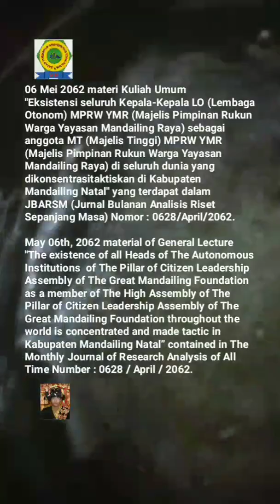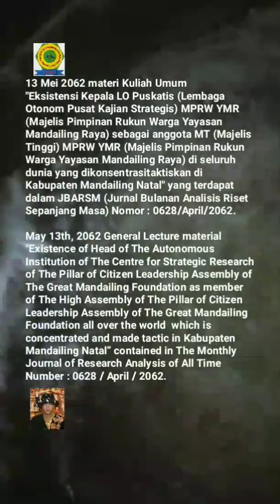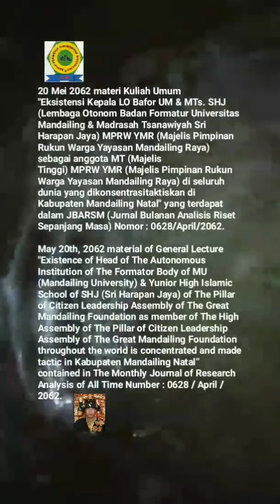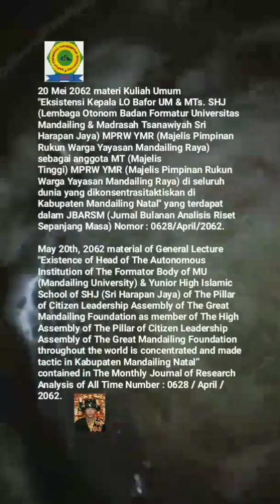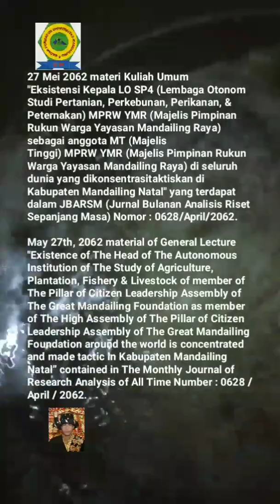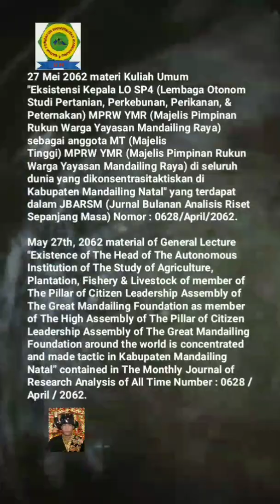🎓UM (Universitas Mandailing) Menuju Berdiri, 🎓Materi Kuliah Umum Sabtu (KUM S3 MET) MEI 2062🎓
KISI – KISI MATERI KUM S3 MET (KULIAH UMUM SABTU SORE SEPANJANG MASA ELECTRONIC TELECONFERENCE) MEI TAHUN 2062 MASEHI
MISSION OF MATERIALS OF THE PUBLIC LECTURE OF AFTERNOON SATURDAY OF ALL TIME WITH ELECTRONIC TELECONFERENCE OF MONTH MAY OF YEAR 2062 AD (ANNO DOMINI)

06 Mei 2062 materi Kuliah Umum "Eksistensi seluruh Kepala-Kepala LO (Lembaga Otonom) MPRW YMR (Majelis Pimpinan Rukun Warga Yayasan Mandailing Raya) sebagai anggota MT (Majelis Tinggi) MPRW YMR (Majelis Pimpinan Rukun Warga Yayasan Mandailing Raya) di seluruh dunia yang dikonsentrasitaktiskan di Kabupaten Mandailing Natal" yang terdapat dalam JBARSM (Jurnal Bulanan Analisis Riset Sepanjang Masa) Nomor : 0628/April/2062.
May 06th, 2062 material of General Lecture "The existence of all Heads of The Autonomous Institutions  of The Pillar of Citizen Leadership Assembly of The Great Mandailing Foundation as a member of The High Assembly of The Pillar of Citizen Leadership Assembly of The Great Mandailing Foundation throughout the world is concentrated and made tactic in Kabupaten Mandailing Natal” contained in ​​The Monthly Journal of Research Analysis of All Time Number : 0628 / April / 2062.

13 Mei 2062 materi Kuliah Umum "Eksistensi Kepala LO Puskatis (Lembaga Otonom Pusat Kajian Strategis) MPRW YMR (Majelis Pimpinan Rukun Warga Yayasan Mandailing Raya) sebagai anggota MT (Majelis Tinggi) MPRW YMR (Majelis Pimpinan Rukun Warga Yayasan Mandailing Raya) di seluruh dunia yang dikonsentrasitaktiskan di Kabupaten Mandailing Natal" yang terdapat dalam JBARSM (Jurnal Bulanan Analisis Riset Sepanjang Masa) Nomor : 0628/April/2062.
May 13th, 2062 General Lecture material "Existence of Head of The Autonomous Institution of The Centre for Strategic Research of The Pillar of Citizen Leadership Assembly of The Great Mandailing Foundation as member of The High Assembly of The Pillar of Citizen Leadership Assembly of The Great Mandailing Foundation all over the world  which is concentrated and made tactic in Kabupaten Mandailing Natal” contained in ​​The Monthly Journal of Research Analysis of All Time Number : 0628 / April / 2062.

20 Mei 2062 materi Kuliah Umum "Eksistensi Kepala LO Bafor UM & MTs. SHJ (Lembaga Otonom Badan Formatur Universitas Mandailing & Madrasah Tsanawiyah Sri Harapan Jaya) MPRW YMR (Majelis Pimpinan Rukun Warga Yayasan Mandailing Raya) sebagai anggota MT (Majelis Tinggi) MPRW YMR (Majelis Pimpinan Rukun Warga Yayasan Mandailing Raya) di seluruh dunia yang dikonsentrasitaktiskan di Kabupaten Mandailing Natal" yang terdapat dalam JBARSM (Jurnal Bulanan Analisis Riset Sepanjang Masa) Nomor : 0628/April/2062.

May 20th, 2062 material of General Lecture "Existence of Head of The Autonomous Institution of The Formator Body of MU (Mandailing University) & Yunior High Islamic School of SHJ (Sri Harapan Jaya) of The Pillar of Citizen Leadership Assembly of The Great Mandailing Foundation as member of The High Assembly of The Pillar of Citizen Leadership Assembly of The Great Mandailing Foundation throughout the world is concentrated and made tactic in Kabupaten Mandailing Natal” contained in ​​The Monthly Journal of Research Analysis of All Time Number : 0628 / April / 2062.

27 Mei 2062 materi Kuliah Umum "Eksistensi Kepala LO SP4 (Lembaga Otonom Studi Pertanian, Perkebunan, Perikanan, & Peternakan) MPRW YMR (Majelis Pimpinan Rukun Warga Yayasan Mandailing Raya) sebagai anggota MT (Majelis Tinggi) MPRW YMR (Majelis Pimpinan Rukun Warga Yayasan Mandailing Raya) di seluruh dunia yang dikonsentrasitaktiskan di Kabupaten Mandailing Natal" yang terdapat dalam JBARSM (Jurnal Bulanan Analisis Riset Sepanjang Masa) Nomor : 0628/April/2062.
May 27th, 2062 material of General Lecture "Existence of The Head of The Autonomous Institution of The Study of Agriculture, Plantation, Fishery & Livestock of member of The Pillar of Citizen Leadership Assembly of The Great Mandailing Foundation as member of The High Assembly of The Pillar of Citizen Leadership Assembly of The Great Mandailing Foundation around the world is concentrated and made tactic in Kabupaten Mandailing Natal” contained in ​​The Monthly Journal of Research Analysis of All Time Number : 0628 / April / 2062.